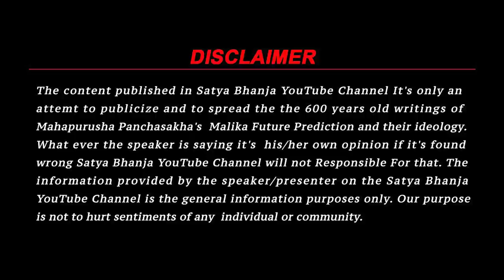Malika Exclusive Facts about Gohira Tikiri